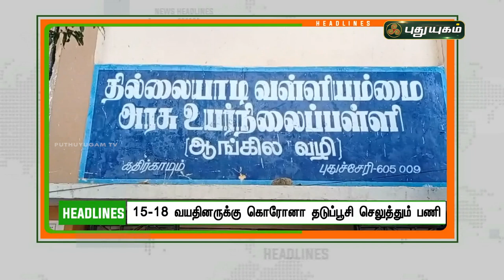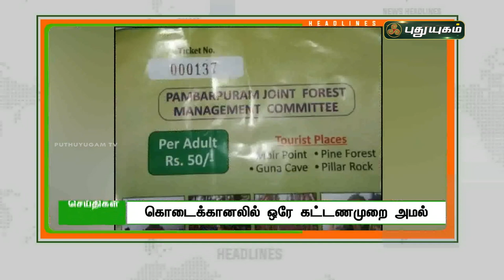8 மணி தலைப்புச் செய்திகள் | 8 PM News | 03/01/2022 | PuthuyugamTV